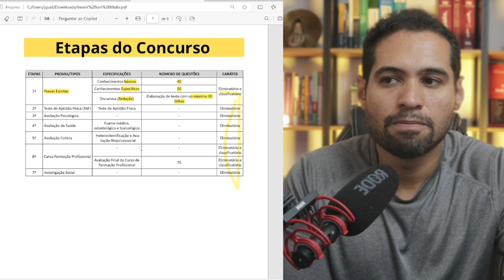QUAIS SÃO AS ETAPAS DO CONCURSO PÚBLICO DA POLÍCIA PENAL DO CEARÁ (PPCE)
Neste vídeo, falo sobre as etapas do concurso público da Polícia Penal do Ceará (PPCE).